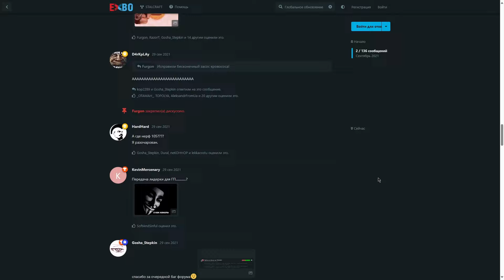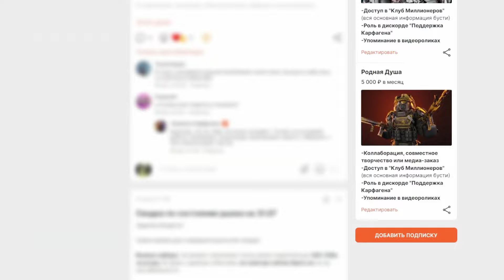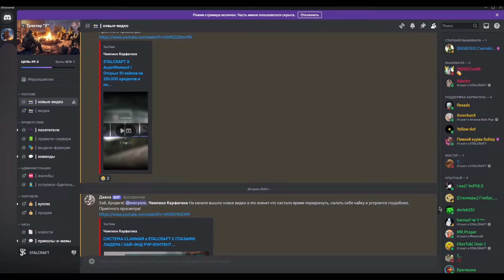ВСЁ ПРО РАСПРЕДЕЛЕНИЕ В STALCRAFT X l ПОНИЗИТЬ РАСПРЕДЕЛЕНИЕ - РЕАЛЬНО?! ИГРАЕМ КОМФОРТНО И С УМОМ!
Дорогие мои боевые булочки и суровые бродяги! Спасибо вам за поддержку! Как вы могли заметить, мы пробуем новое и стараемся развиваться. Как вам начальная сцена видео? Стоит ли работать в этом направлении? Давайте пообщаемся в комментариях :)

Таймкоды:
00:00 - Вступление
00:38 - Система Распределения
01:16 - Поддержать Автора
01:40 - Раскрытие Проблемы
04:21 - Советы и Факты
07:05 - Помощь Новичкам
07:25 - Благодарность